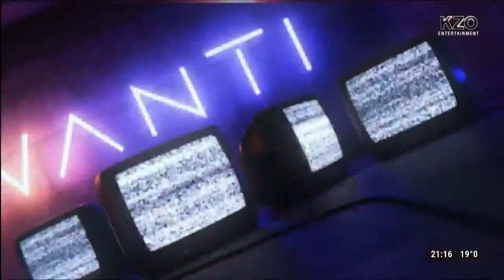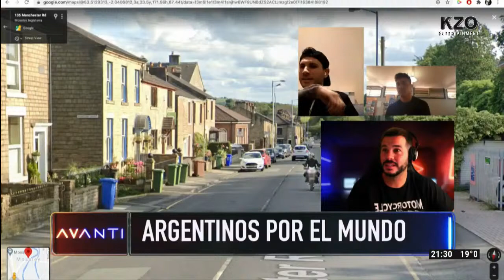ARGENTINOS POR EL MUNDO: EL TATUADOR GERMÁN POOL & FACUNDO OTERMÍN